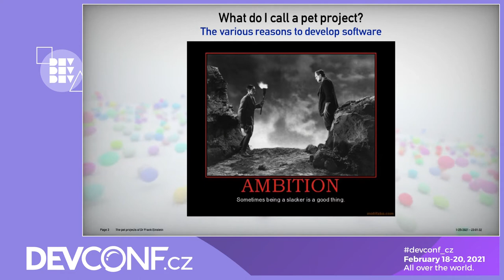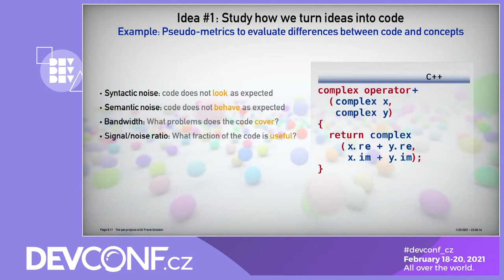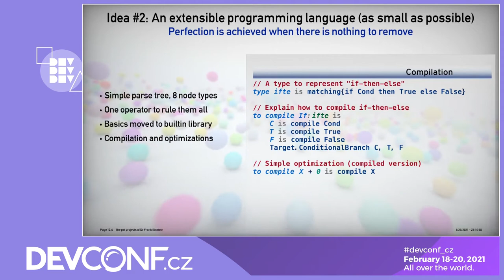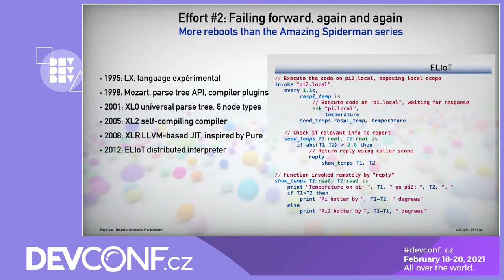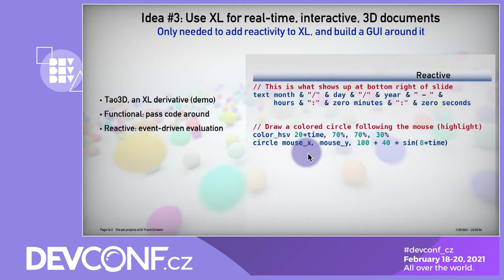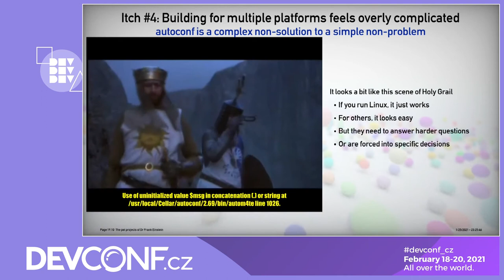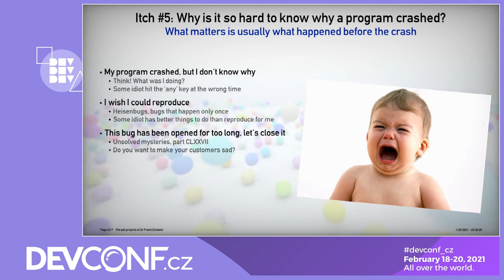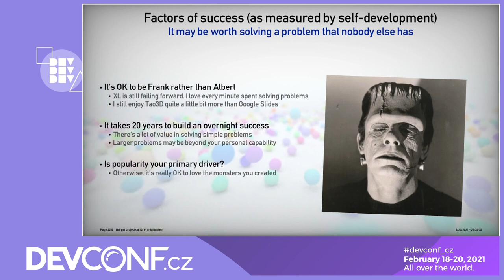The pet projects of Dr Frank Einstein - DevConf.CZ 2021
Speaker: Christophe de Dinechin

Many developers have pet projects. It can be that little tool that you use daily. Or it can be something a bit larger, something that you secretly (or not so secretly) hope will become big at some point in a vague future. In this session, I will not talk about your pet projects, however. I will talk about mine. This means that I will mostly talk about *failed* pet projects, some seemingly insane efforts that never went anywhere, but that I keep hammering on relentlessly. You think you have problems with your pet projects? Wait until you see mine ;-) For sanity, I will of course contrast that with more successful open-source pet projects.

Now, why would failures be interesting? Survivor bias. By looking only at successful projects, we fail to learn about all the things that can cause a project to fail, stall, choke or wither. On the other hand, failure is still the best teacher. The more you fail, the more you have learned. I also want developers, notably younger ones, to own the phrase "When you fail, redefine success". I want to highlight, through my own experience, how failure is always relative. I want to explain why I am proud of my failures as much as of my successes. I want to encourage every one of you to dream big and fail big. I want you to dream that you are Einstein, even if in the end, it turns out that like me you are closer to Frank than Albert.

I will illustrate this talk with the four following pet projects of mine: XL, Tao3D, make-it-quick and the flight recorder library. And I will complement that analysis of failures by contrasting with three pet projects I consider successes: git publish, bichon and qboot. By exploring these various projects, how they grew a community (or not), their code size, their purpose, how easy it is to maintain and develop them. and more, I hope to give you some interesting data points for your own future pet project.

My conclusion here: It is OK to fall in love with your monster, as long as you do it intentionally.